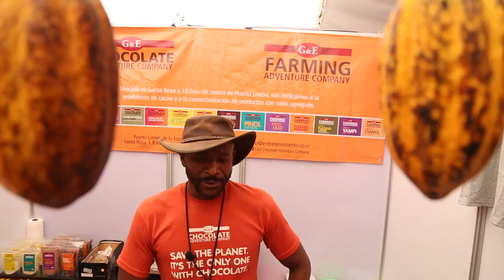ExpoPYME 2015 - Herramientas para crecer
Las historias de emprendedores detrás de la feria Expo PYME 2015 en Plaza Turcio, Barrio Don Bosco, San José